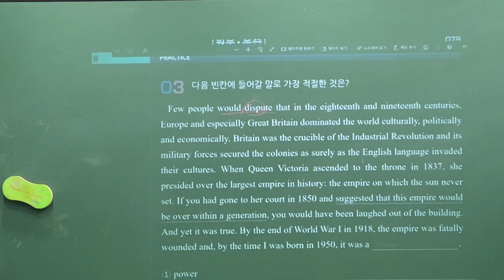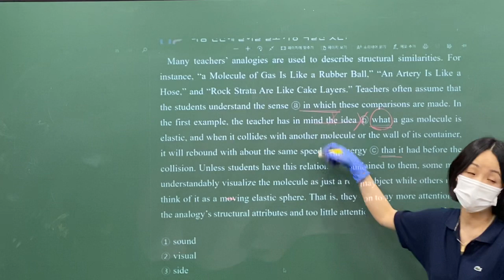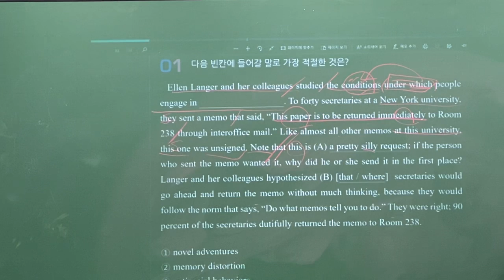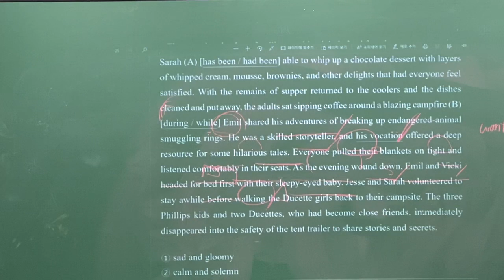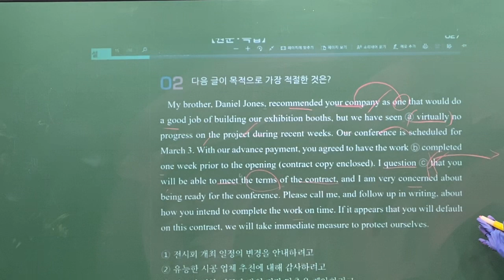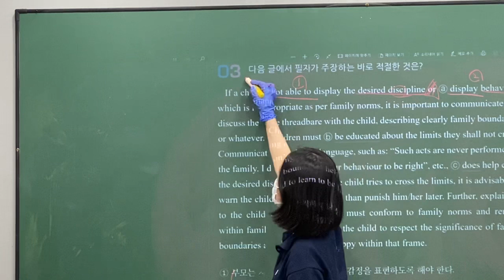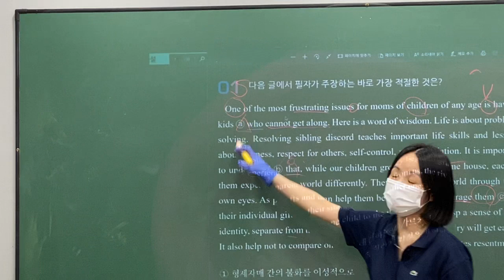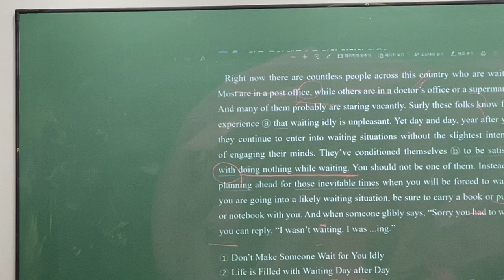2020_06_12_중산고2 내신대비(월수금)